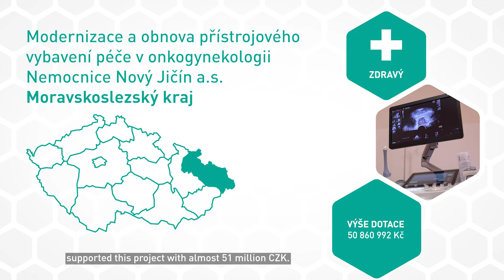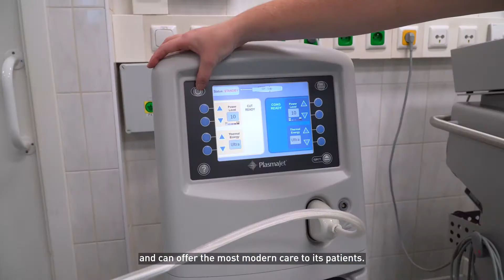Integrovaný operační regionální program, Gynekologicko-porodnické oddělení Nemocnice AGEL Nový Jičín